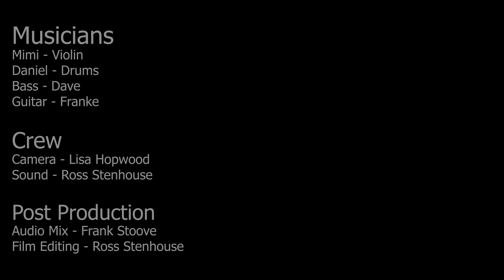Sweet Georgia Brown - Mimi Daniel Dave & Franké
A live recording at Ross Stenhouse's Video Studio.
Going at a fair clip, we had a lot of fun putting this together.
Still not sure what tune Mimi is quoting in her solo. : )